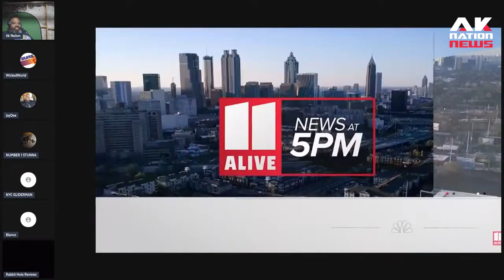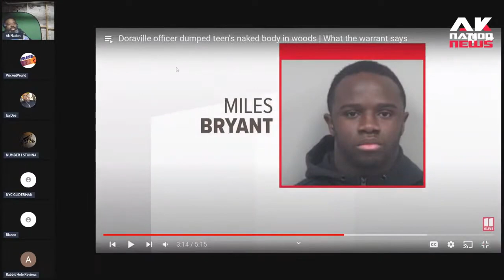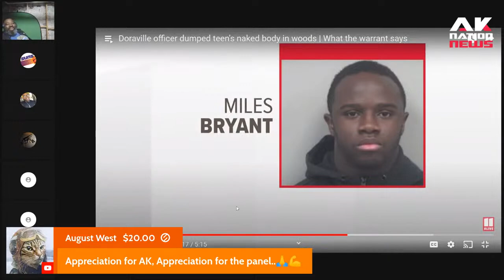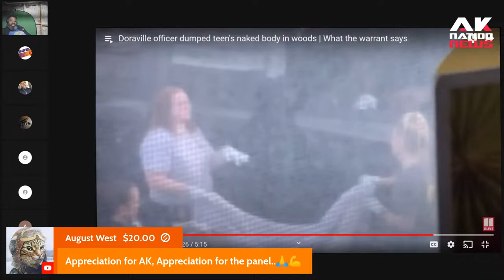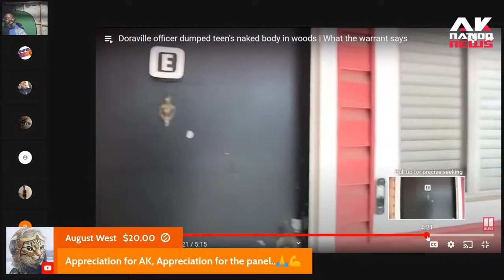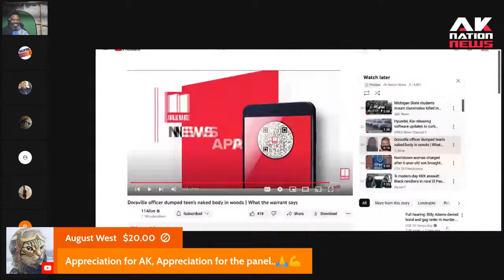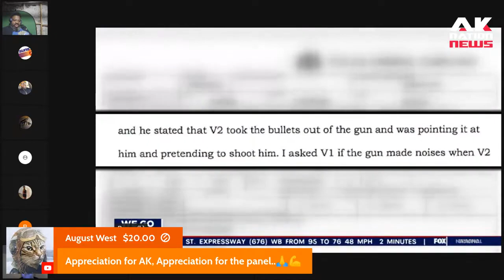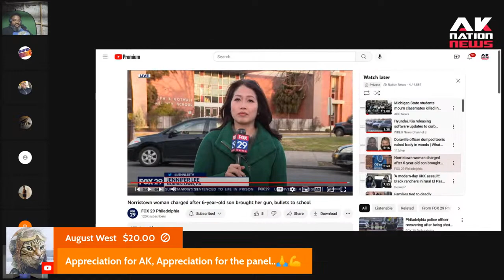Psycho police officer stalks, kills & dumps the body of innocent teen girl walking home from school.